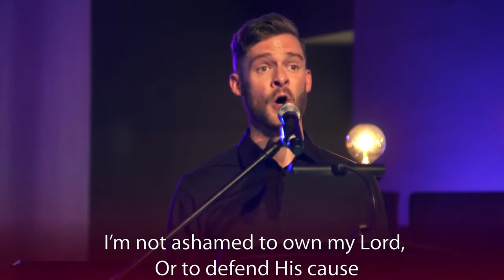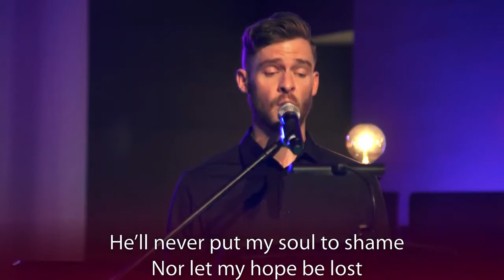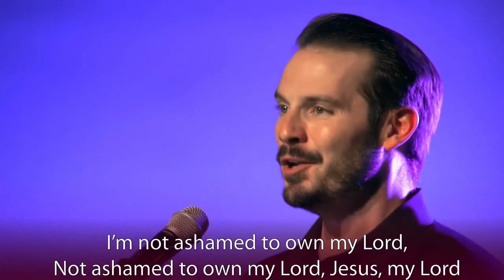Not Ashamed -Dan Forrest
Mighty 4tress